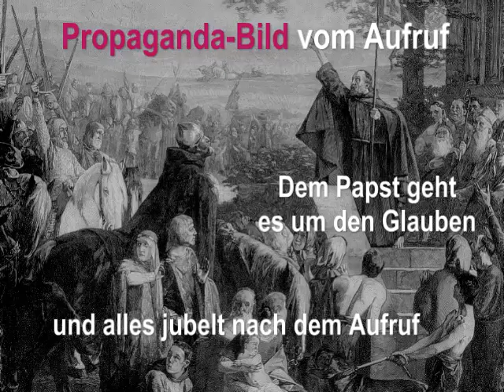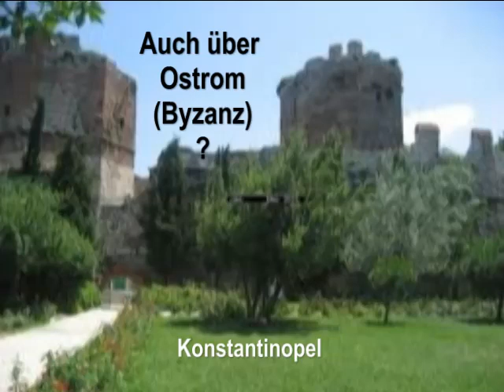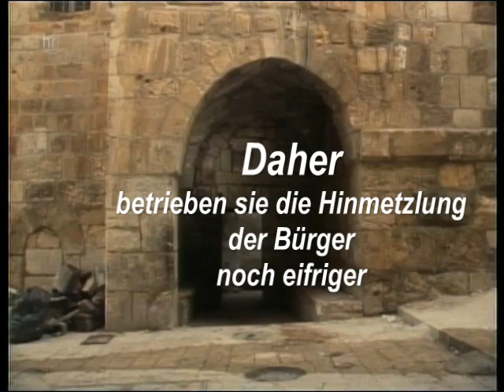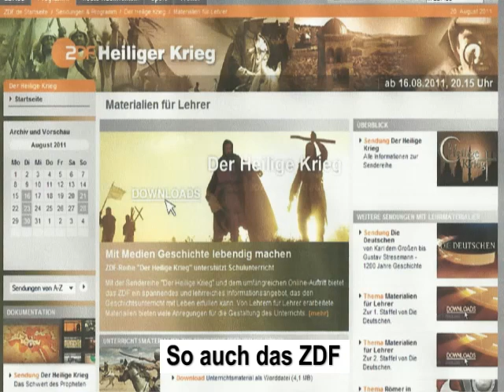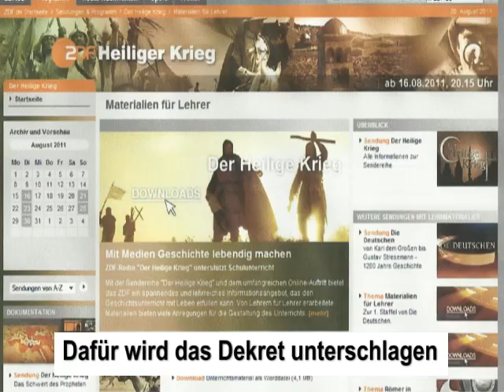Kreuzzüge -Heilige Kriege? ZDF vermischt Wahrheit und Legenden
Von wegen "heilig". Erobern war der Auftrag, so wollte es das Konzil zu Clermont 1095. "Jeder Stadt jenseits des Meeres ... die den Heiden entrissen wird, soll für immer in Besitz genommen werden." Im Besitz der Papstkirche, versteht sich. Diese Städte wurden seit 20 Jahren von türkischen Sultanen beherrscht, Eigentümer war aber noch immer Ostrom (Byzanz). Die Bewohner waren noch immer mehrheitlich Ostchristen. Dieses Dekret wird in der Literatur und Geschichtsschreibung notorisch Unterschlagen. Dafür ist von einem Hilfeersuchen des Kaisers Alexios die Rede, um dem Feldzug zu legitimieren. Ein Lobschreiber von Papst Urban hat es als Teil der Kreuzzugspropaganda erfunden. Das einzige schriftliche Dokument eines Beistandsersuchens ist eine Fälschung. Siehe auch Alexios war erschrocken, als ihm das Nahen des Kreuzfahrer-Heeres gemeldet wurde. Vor Konstantinopel angekommen, haben die Milites Christi versucht, die Stadt zu erobern. Das wird auch unterschlagen: Der Kaiser behält die Oberhand, die Anführer der West-Truppen unterschreiben, sie würden alle eroberten Städte an Byzanz zurückzugeben. Tun sie nicht. In Antiochia töten die "Kreuzritter" nicht nur Muslime, sondern auch Ostchristen und gründen ein lateinisches Fürstentum. In Jerusalem beschließen die Anführer, alle Bewohner systematisch zu töten, um die Stadt ganz in Besitz zu nehmen. Alle werden niedergemetzelt, Muslime, Juden und Christen. Der oströmische Patriarch von Jerusalem wird durch einen lateinischen ersetzt. Alle Bistümer im Kreuzfahrerstaat unterstehen nun der Papstkirche. Alexios protestierte vergeblich. So wurde den Brüdern im Osten geholfen. Die zeitgenössischen Chronisten haben den Begriff "Heiliger Krieg" nicht verwendet. So scheinheilig waren sie halt doch nicht. Peter Milger